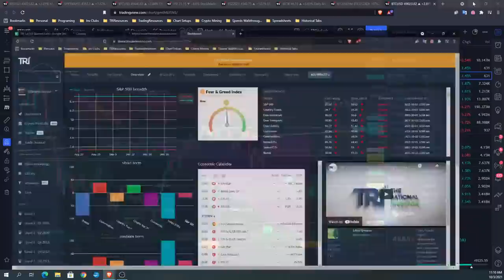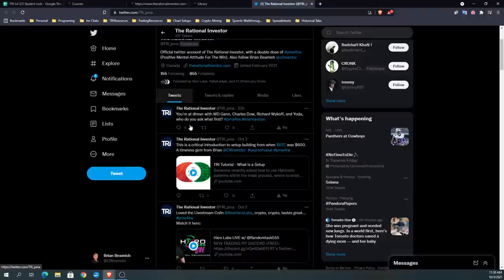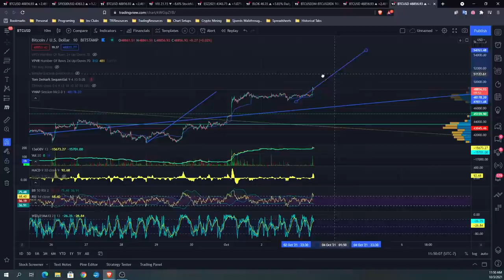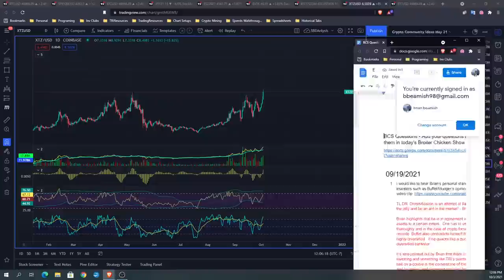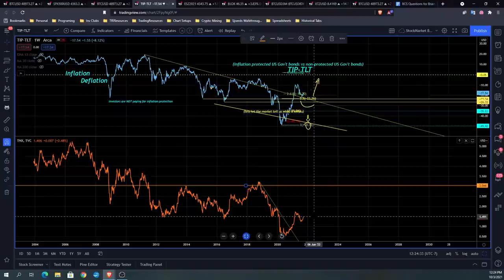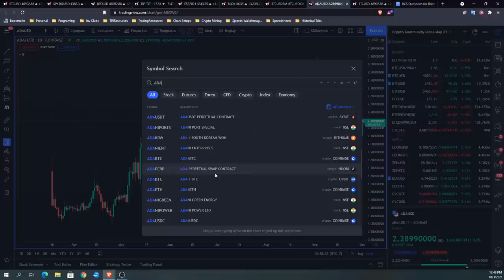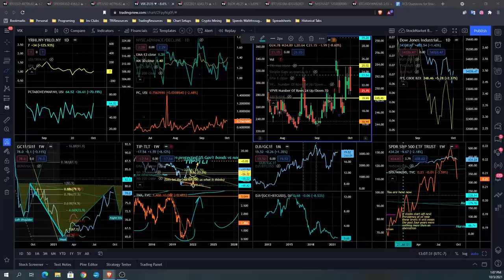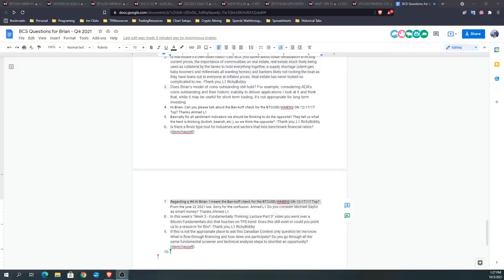Crypto & Stock Trading Community Show - 10.03.2021 - The Broiler Chickens Show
Would you like to learn how to effectively build and run a profitable small business of trading? Come and Join TRi!